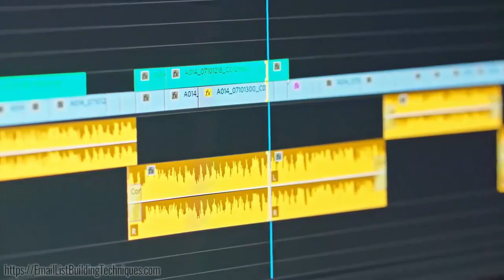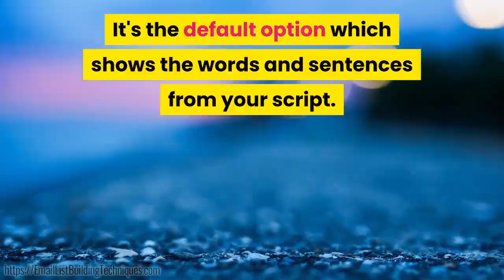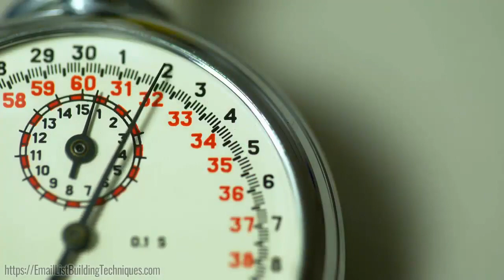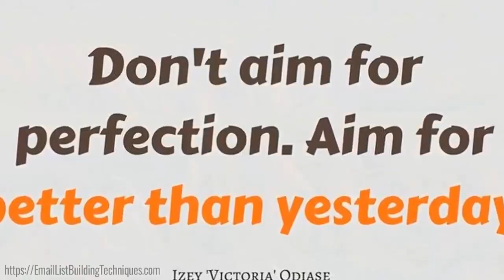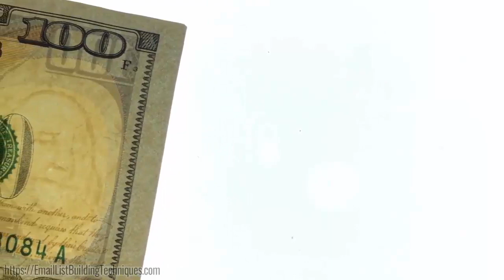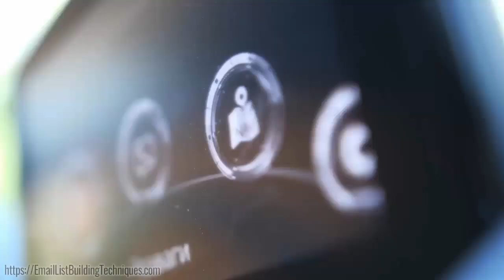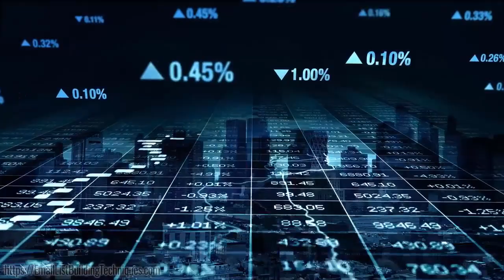Content Samurai Online Video Creation Service Rebrands As Vidnami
This video was made with Vidnami. If you want more in-depth information on the app, read my review here:

Other related blog posts:
How To Make Professional Video Content From Your Kitchen Table With Content Samurai:

Instant Video Wizard Vs Content Samurai – Which One Wins Out?

The Beginner Friendly Blueprint To Build A Profitable Online Business Selling Other People's Proven Products...:

The 3 Step System To Kill Your 9-5 Job Selling Other Peoples Proven Products:

This Is How A Regular Guy Won 2 Cars And Made 7 Figures In TRUE Passive Income... Without Creating A Single Product!

Earn High-Ticket Commissions Marketing Valuable Products People Already Want To Buy!